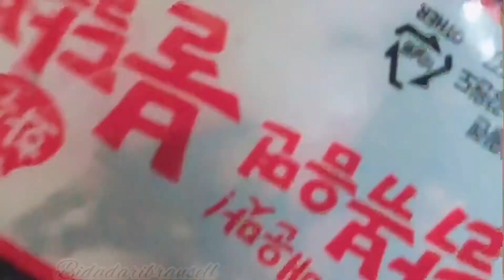Bukan ASMR Cuma Makan Samyang Pake Cabe Empat